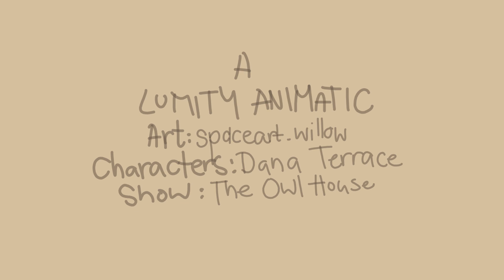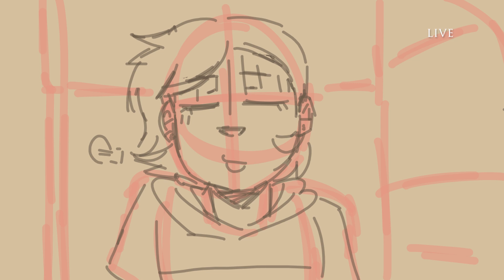Talk to You | Lumity Animatic | TOH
my first finished animatic, hope you enjoy :)

Song: Talk to You - Ricky Montgomery
Characters: Dana Terrace
Show: The Owl House
Programs:
Art: Firealpaca